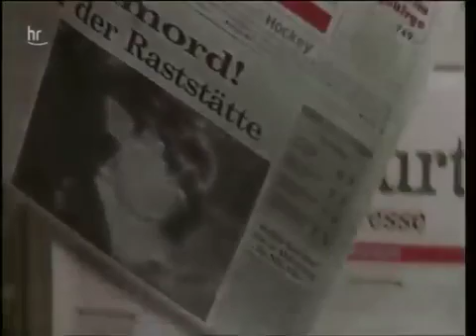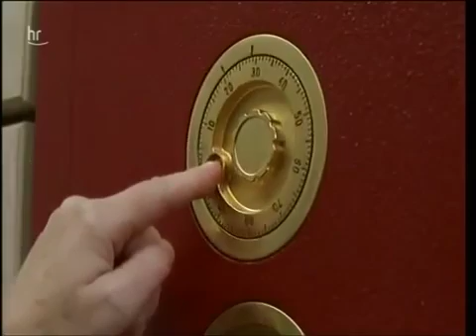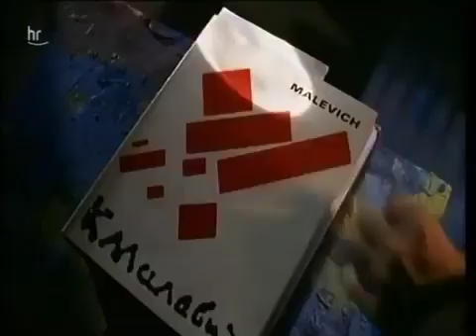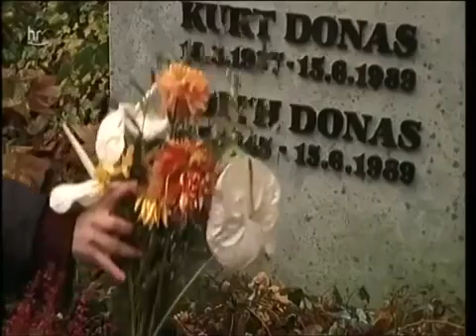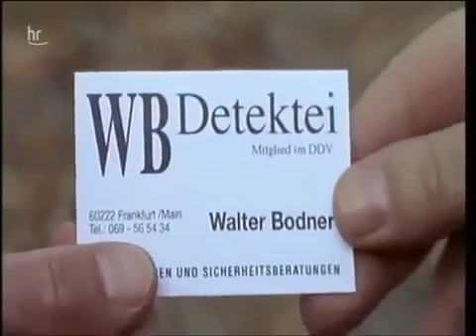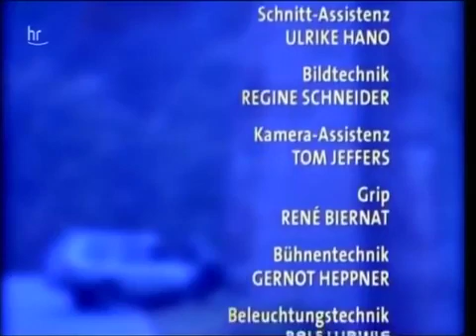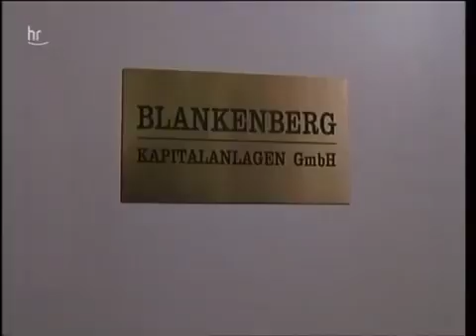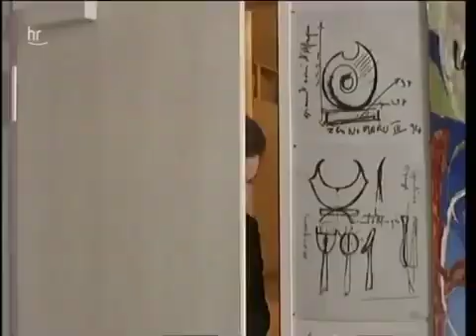Tatort 405 Todesbote Brinkmann 21 Frankfurt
Besetzung Kommissar Brinkmann – Karl-Heinz von Hassel Robert Wegener – Günter Waidacher Horst Blankenberg – Dietrich Mattausch Silvia Blankenberg .

Besetzung Kommissar Brinkmann – Karl-Heinz von Hassel Marek – Fritz Eckhardt Renate Müller – Lisa Kreuzer Anita von Seilern – Franziska Bronnen Guido .

Besetzung Kommissar Brinkmann – Karl-Heinz von Hassel Kommissar Falb – Hans-Werner Bussinger Gerd Therkatz – Wolfgang Mascher Helo Schwartze .

Besetzung Willy Harlander (Wachtmeister Brettschneider) · Helmut Fischer (Oberwachtmeister Lenz) · Karl Heinz Böhm (Dr. Ferdinand Prelinger) · Marilene von .